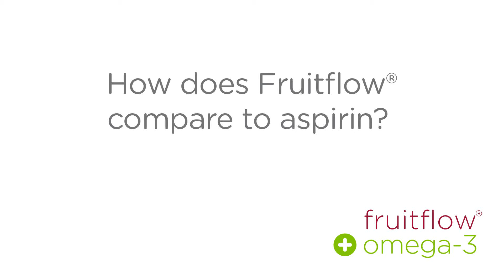Dr O'Kennedy: What's the combined benefit of Fruitflow® & omega 3?